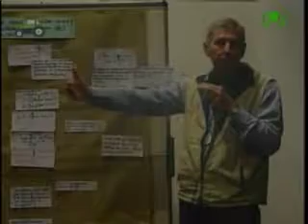Agro Informe - Fernanda Larratea, Plan Agropecuario. (01/06/2017)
Fernanda Larratea del Instituto Plan Agropecuario estuvo presente en la jornada organizada de UFFIP y se refirió a la importancia que tiene la tecnología en el campo.